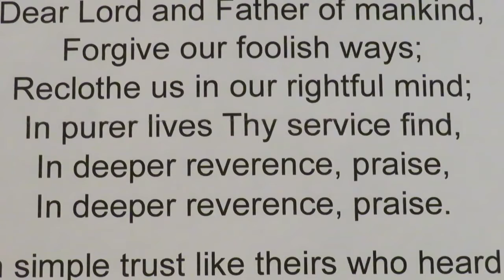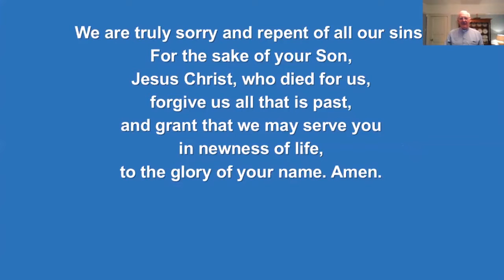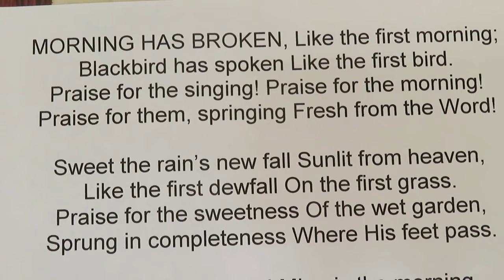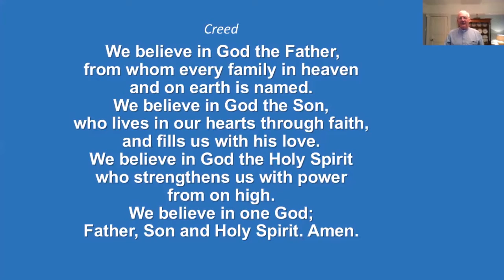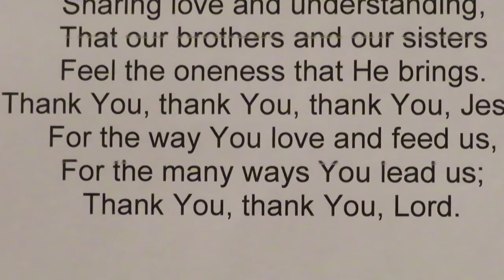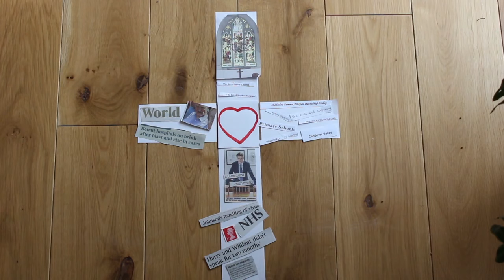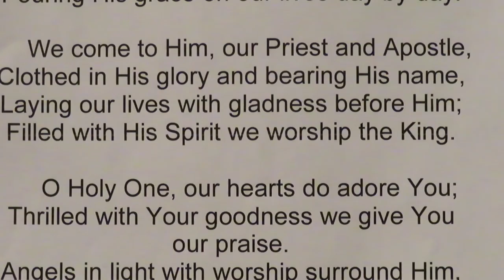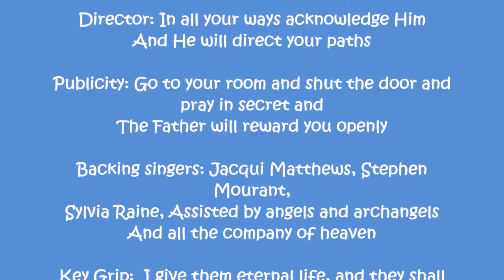23 August Online service for benefice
Are you getting from God All He promises? Is He getting from you All He asks? Important questions for all who belong to Jesus!